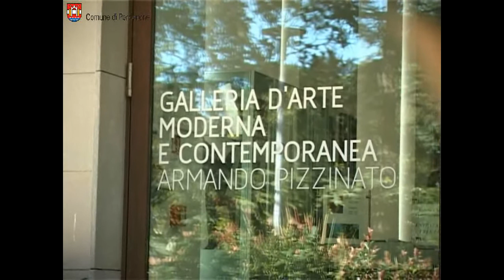Il sigillo della città do Pordenone a Nane Zavagno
Il Sindaco di Pordenone Claudio Pedrotti, oggi in sala consiliare, ha conferito il sigillo della città a Nane Zavagno  per l'intensa attività e per il valore riconosciuto della sua opera ,  celebrate  anche  dalla mostra antologcia  allestita a parco PArCo , Galleria d'arte moderna e contemporanea  "A. Pizzinato",  e nelle sedi della Galleria Sagittaria e di Palazzo Cossetti.
Il sindaco ha evidenziato che questa cerimonia  chiude uno straordinario anno per la cultura cittadina per le numerose iniziative e  il loro valore artistico, mentre l'assessore  Claudio Cattaruzza  ha  richiamato l'attenzione sulla collaborazione con le istituzioni finalizzate a valorizzare ulteriormente le  proposte culturali cittadine.
Per il critico Angelo Bertani,  attraverso un breve excursus sulle opere , ha detto che le installazioni " trasparenti"di Zavagno  si  compenetrano e vivono con l'ambiente  in cui sono collocate.
L'Artista, ricevendo il sigillo dalle mani del Sindaco , ha ringraziato  per l'onore che la città gli ha tributato,  città - ha detto - che gli ha dato molto -  e poi ha  firmato il libro degli ospiti  d'onore di Pordenone.